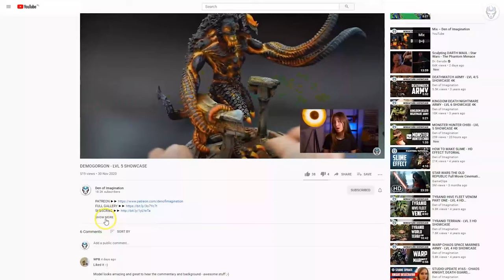LION EL'JONSON - LVL 6 MINIATURES SHOWCASE 4K